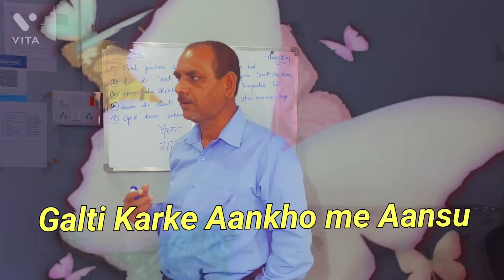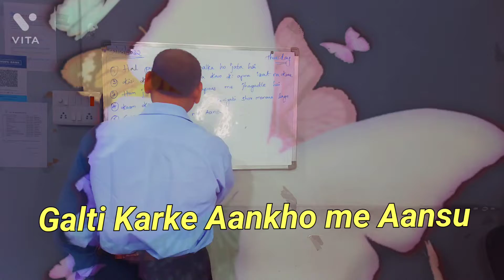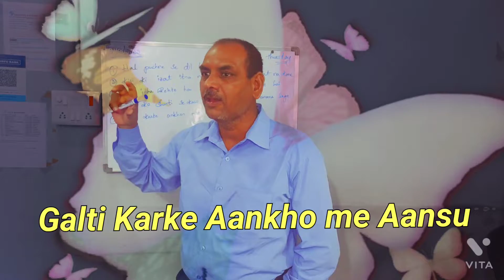Galti karke Aankho me Aansu